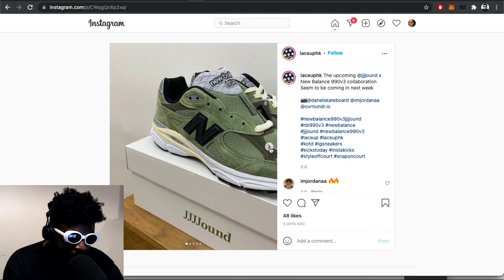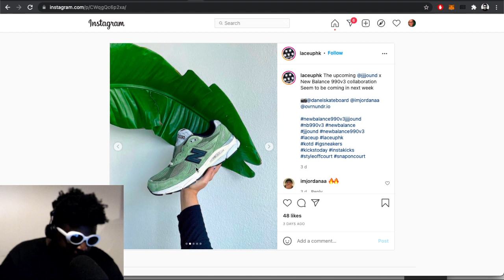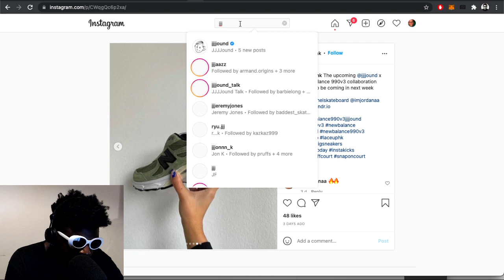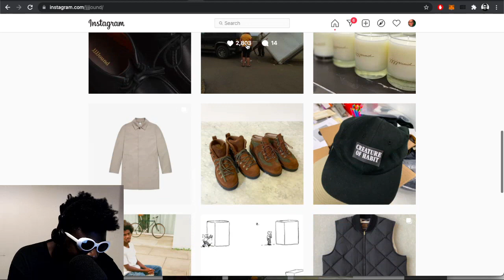Is this a rare L for JJJJound?